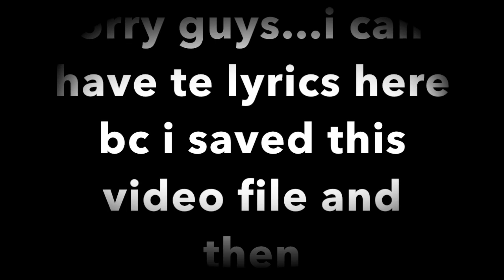SSO: Light em' Up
Hey guys its me again! IM SO SORRY that i didnt upload anything for a week! i got busy bc of school and i was sick aswell...D: so...IM BACKKK!!!